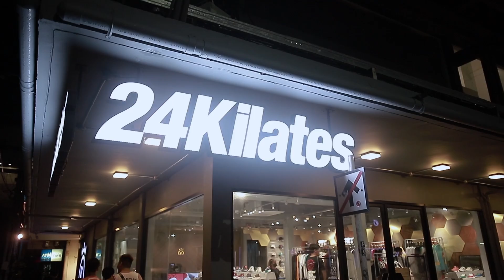SNEAKER SHOP REVIEW IN BANGKOK - 24 Kilates (PART 3)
For the 3rd episode the shop name is 24 Kilates which located at Siam Square and it's kinda a short video for the 24 Kilates introduction and talk about the 24 Kilates shop

24 Kilates Owner: @natty24kilates